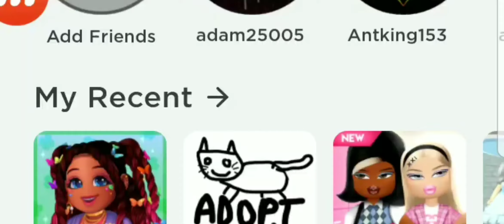Has Adopt Me been Hacked? Roblox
It was just an April fools prank by adopt me😂